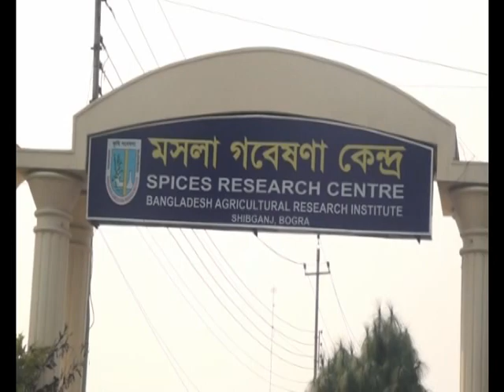পেঁয়াজের স্টেমফাইলাম ব্লাইট রোগ দমন onion blight kafi ais rajshahi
পেঁয়াজের স্টেমফাইলাম ব্লাইট রোগ দমন onion blight kafi ais